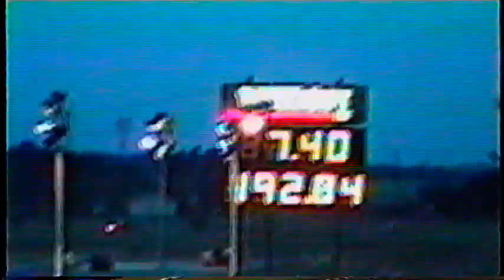Edmonton Nitro Night 1996 3/3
Del Worsham, Gordie Bonin, Whit Bazemore, Vicky Fanning